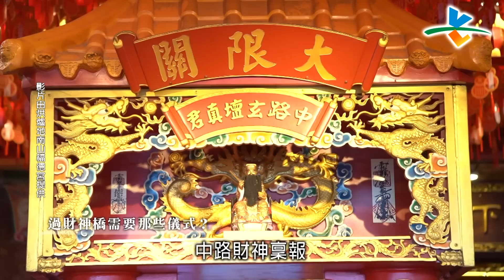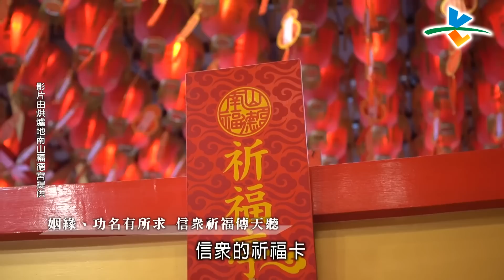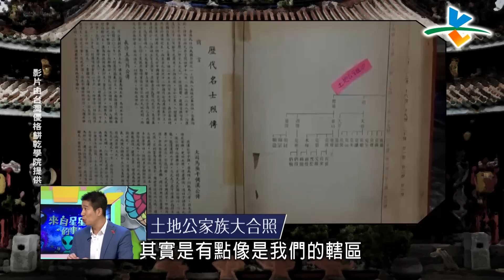【完整版】來自星星的事 - 484不思議：【有拜有保庇，求財求命都靠土地公？！】20190530/#20-36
４８４不思議：【有拜有保庇，求財求命都靠土地公！】
因為祖先做了很多好事，過世後還成為土地公？
土地公出現小王，２公爭１婆究竟是怎麼回事？
蛇是土地公的兵將，夢到蛇要趕快去拜土地公？
敬請鎖定緯來綜合台26頻道 每週一至五晚間10點【來自星星的事】
不想錯過最新內容 快來訂閱【緯來綜合台】官方頻道